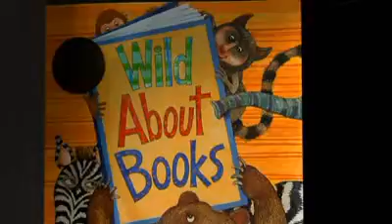Storyopolis Los Angeles Video Tour Storyopolis A book store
Look inside the pages of a children's picture book and you'll often be inspired to expand your imagination as you experience the visual dazzle of an illustrator's artwork combined with superb storytelling. Stories, such as those, enrich our lives -- they are personal yet universal; timely, yet timeless. And, story-telling is what Storyopolis is all about!

Storyopolis is manned by a dedicated staff of book and art lovers who want to help you nurture (and tickle) your children as well as your own inner child. They are a unique art gallery and bookstore that showcases the best in storybook illustration and editorial art. Storyopolis has special events for families every Saturday and Sunday, along with selected story time readings during the week.

Known around the world for their famed book gift bushels, art, and one of a kind store, we are a family of families that serves as a shooting star for all that embrace the magical world of children's literature.

Travel World

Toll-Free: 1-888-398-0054